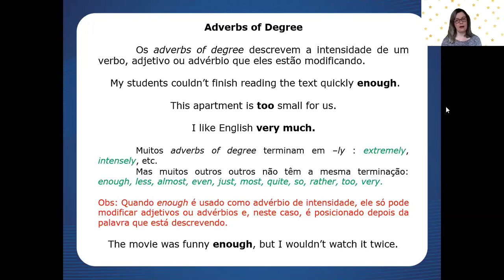Aula 14 de Inglês - 3ª série E.M. - Professora Cássia Pinto